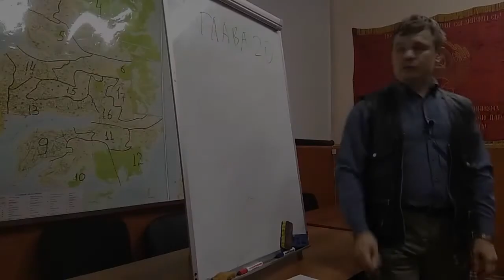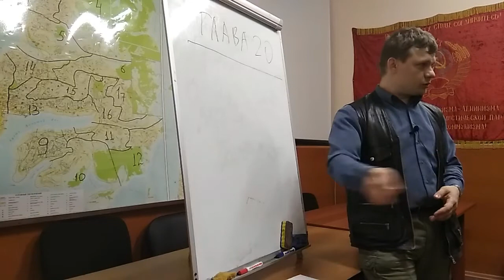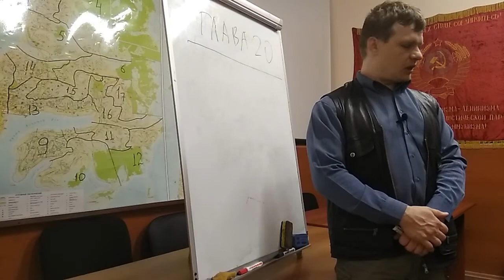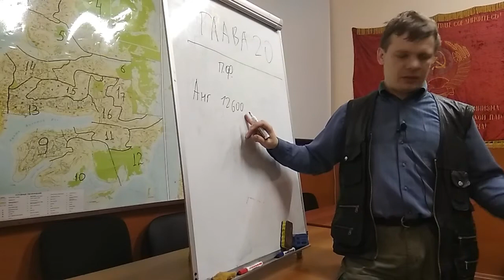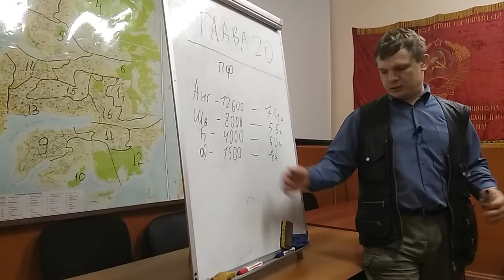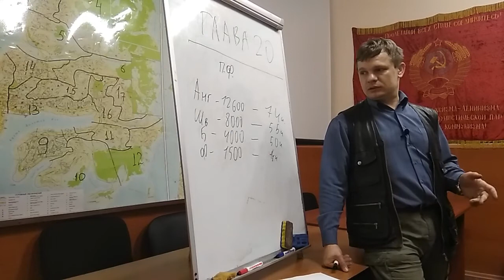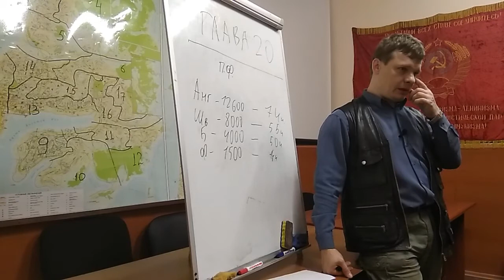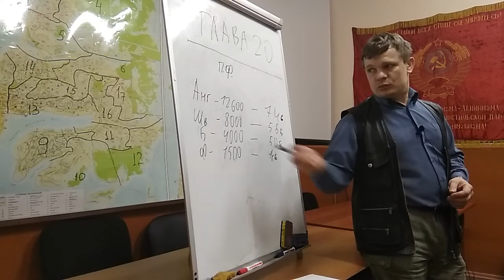Капитал 20, том-1 отдел- 6 глава-20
Капитал К.Маркс
Книга первая: отдел шестой, глава 20